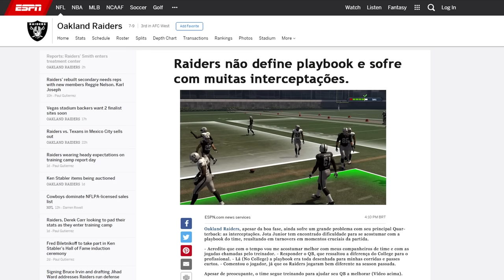Madden NFL 16 Carreira Jogador (QB) #13: No Último Lance!